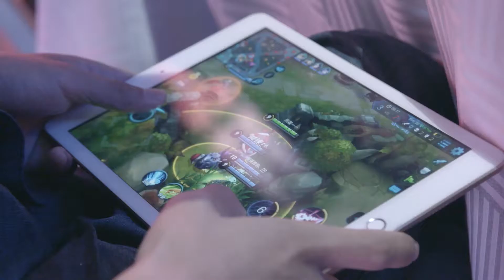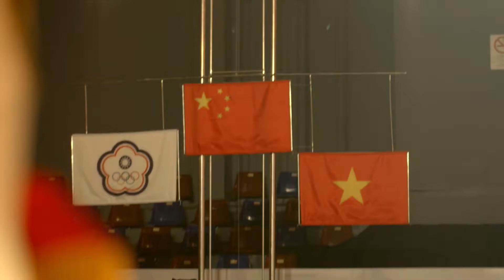中国电竞首快亚运会会金牌纪录片！历史性的突破！时代发展的标志~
雅加达亚运会王者荣耀代表团经过刻苦寻来，代表中国首次获得亚运会金牌！！！